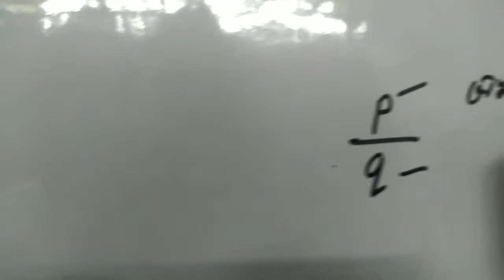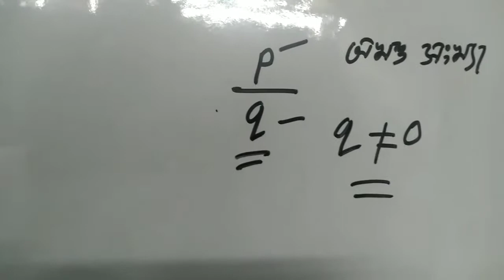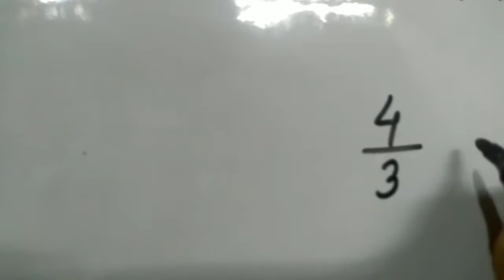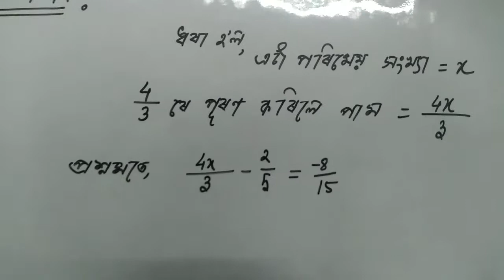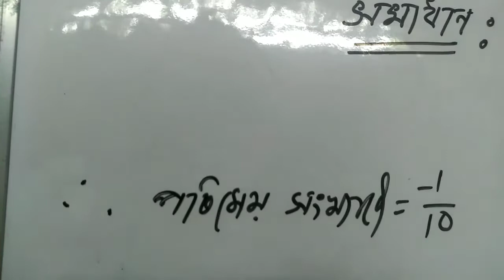NCERT Class VIII Maths, Exercise 2.2, Q no: 15,,Linear equation in one Veriable, Assamese medium.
NCRT CLASS VIII MATHS, EXERCISE 2.2, Q No: 15, Linear equation in one Veriable, Assamese medium.